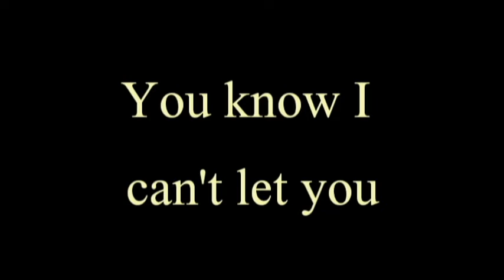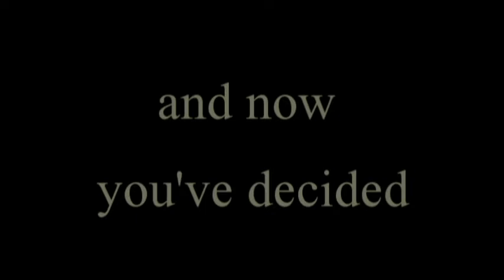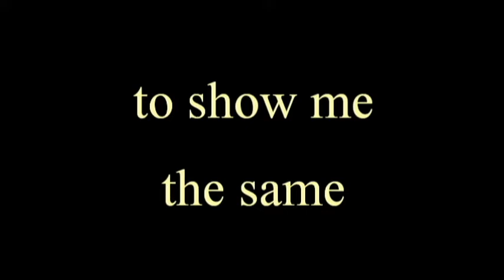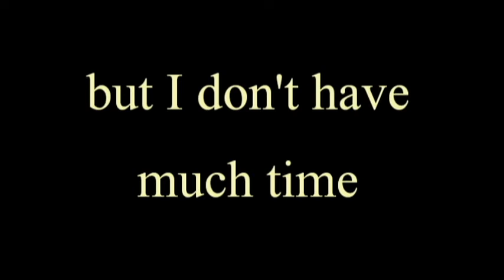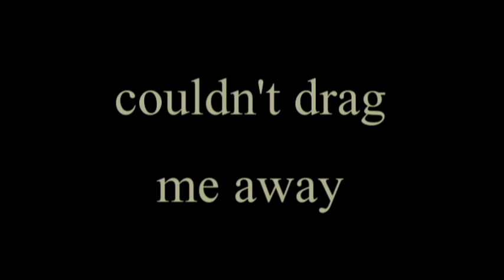Wild Horses with Lyrics_Katelyn Stephens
Katy Stephens Wild Horses